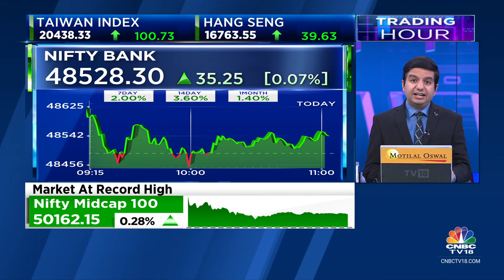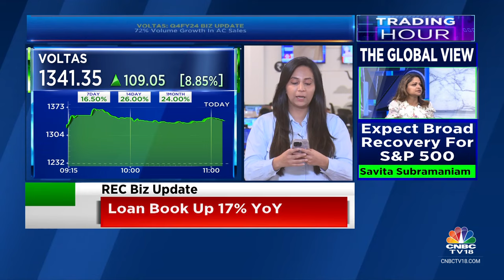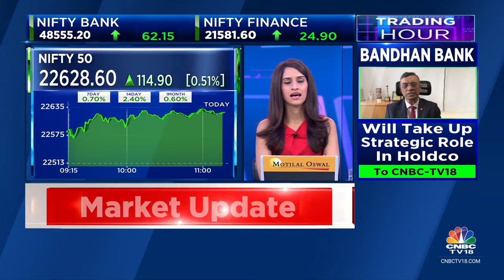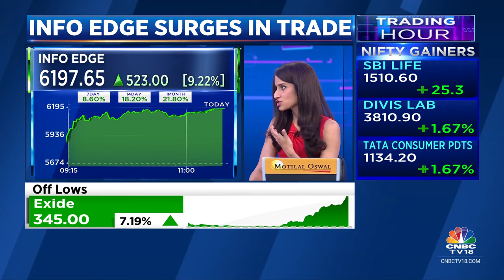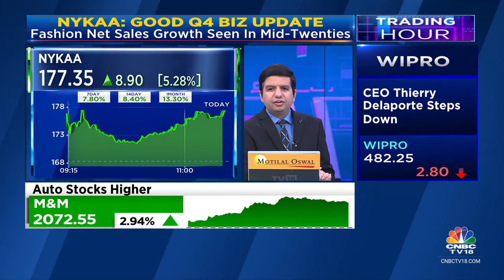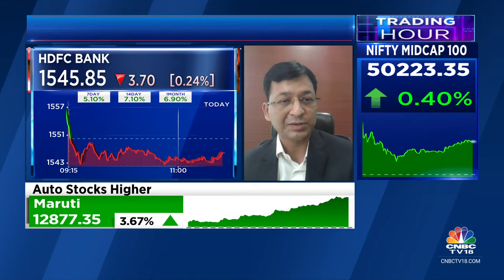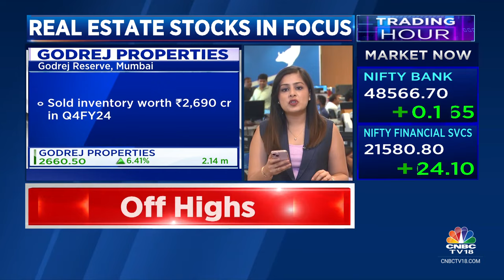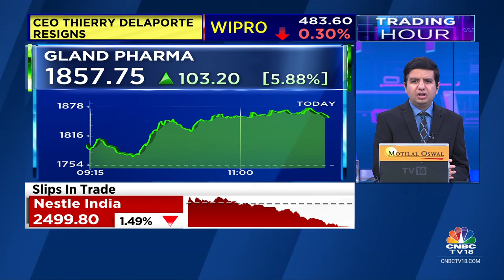Sensex Crosses 74,700 For The First Time Ever, Nifty At Fresh Record High | CNBC TV18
Indian benchmark indices hit fresh all-time highs today ahead of the start of the earnings season, and positive cues from global peers.

According to latest market update, the Sensex was up 440.46 points, or 0.59%, at 74,688.68, and Nifty was up 131.15 points, or 0.58%, at 22,644.85.

n18oc_business